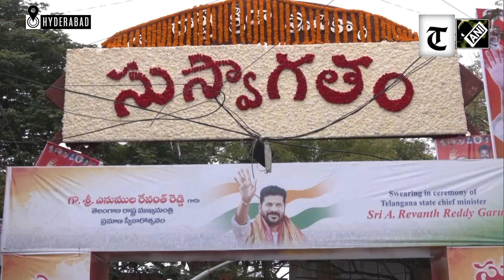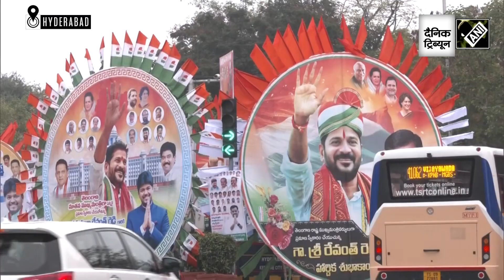Posters put up of Congress’ Revanth Reddy ahead of his oath taking ceremony as CM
Posters of Congress leader Revanth Reddy were put in different places in Hyderabad on December 07 ahead of his oath-taking ceremony as Chief Minister. In June 2021, he was appointed president of the Telangana Pradesh Congress Committee, replacing N Uttam Kumar Reddy. Congress won an absolute majority in Telangana for the first time since the state was founded, winning 64 of 119 seats.